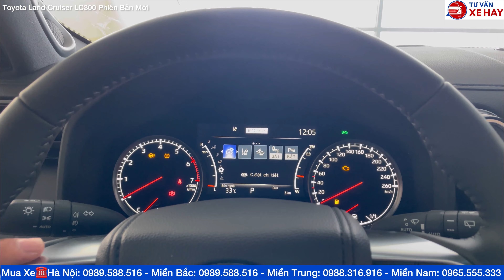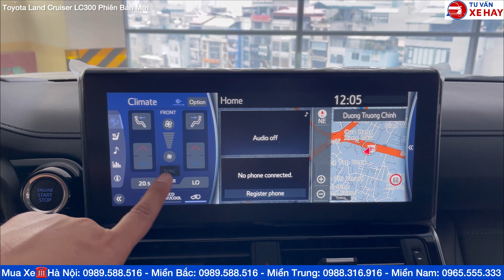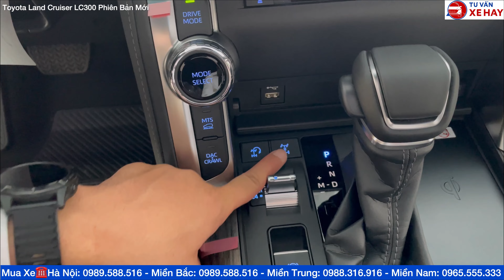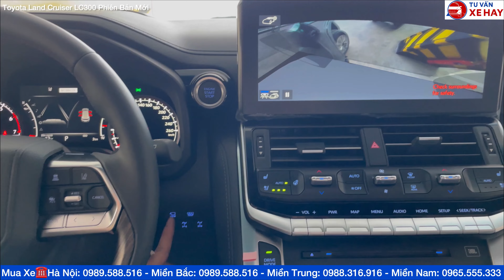Lô xe mới về Toyota Land Cruiser LC300 và Prado tháng 9/2023 sẵn đủ màu giao ngay giá lăn bánh SUV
✅Toyota Land Cruiser LC300 2023 - Modle 3.5L Turbo 2023 chính thức ra mắt sẵn xe giao ngay phiên bản mới
❤Bảng giá xe Toyota Land Cruiser LC300 2023
▶️Toyota Land Cruiser LC300 : 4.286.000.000 VNĐ
▶️Màu trắng ngọc trai LC300 : 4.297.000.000 VNĐ
▶️Toyota Land Cruiser Prado 2023 : 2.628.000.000 VNĐ
▶️Màu trắng ngọc trai Prado 2023 : 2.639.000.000 VNĐ
❤Thông số kỹ thuật:
✅XE NHẬP NHẬT BẢN
✅2 Cầu toàn thời gian
✅Hộp số tự động 10 cấp
✅Động cơ 3.5L Turbo
✅Cốp điện
✅Hệ thống Toyota Safety sence
✅Cảnh báo điểm mù
✅Phanh khẩn cấp
✅Báo lệch làn
✅10 Túi khí
🏢TOYOTA THANH XUÂN
✅NHẬN ĐẶT HÀNG VÀ GIAO XE SỚM NHẤT
💥Trân trọng cảm ơn quý khách hàng!